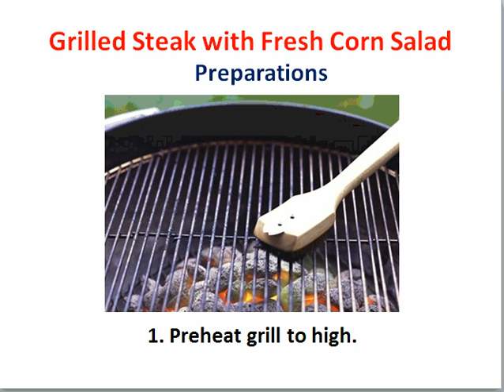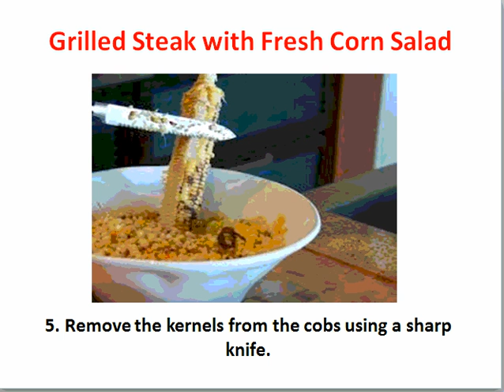Grilled Steak with Fresh Corn Salad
Here you find barbecue ideas and recipes to enjoy your bbq garden party  and outside cooking.